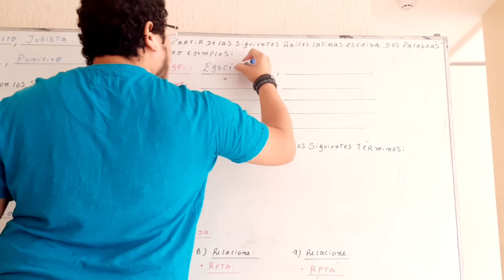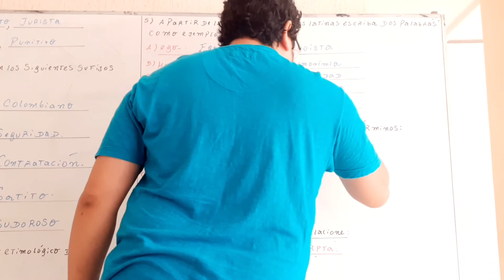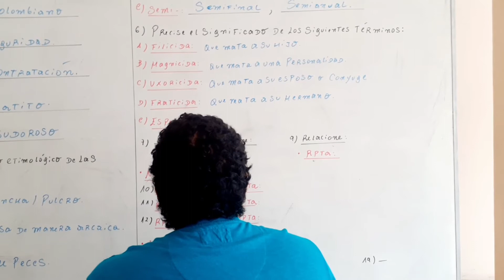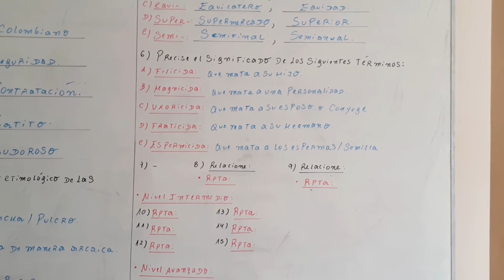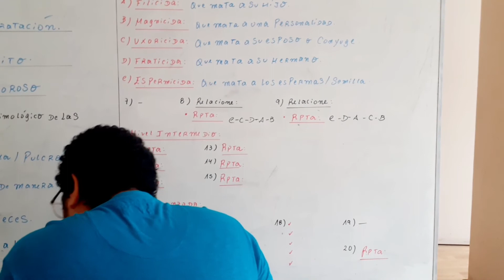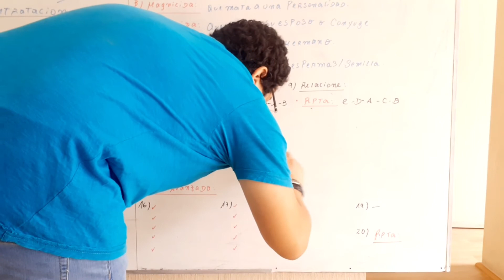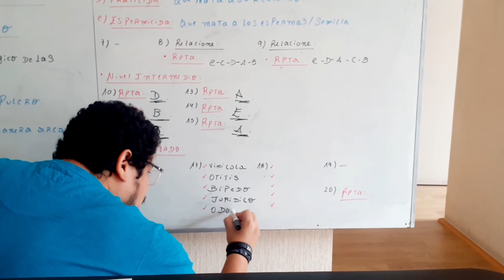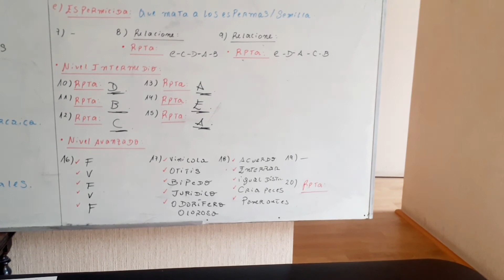Video 3 4To Año Tema 3 Etimología Latina 1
Etimología latina PARTE 3